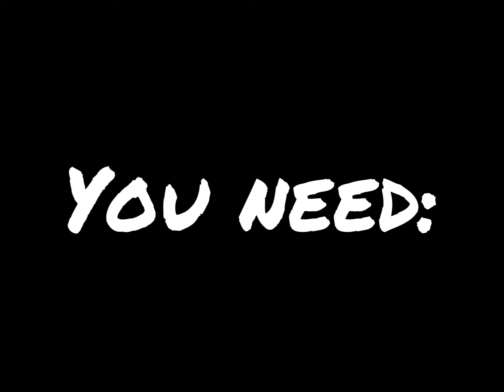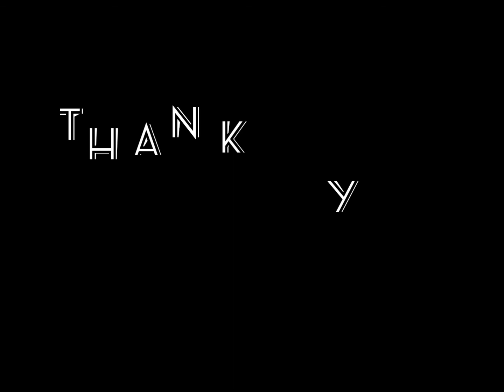How to make Fish Burger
This is  Apung Jay

You need:
1 Kg Bidbid
1/4 cup  celery
1 large onions (chopped)
6 eggs
1 tbs of salt
1 tbs of pepper
1 medium size carrot (grated)

Things to do:

1st: Mix all the ingredients

2nd: Ready your pan and add 3 tbs of olive oil or cooking oil

3rd: Spread the oil over the pan

4th: Make a patty shape

5th: Put the uncooked patty over the pan

6th: Heat your pan over low-medium heat

7th: Cook it until it becomes golden brown

do not over cooked

8th: Drain the excess oil

9th: Arrange the burger however you like

10th: Enjoy!